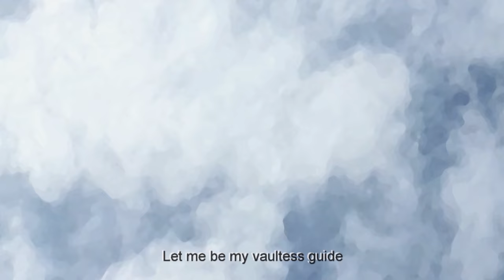Mieux (4K version) - "Blues Troubadour" album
Extract from "BluesTroubadour" album -